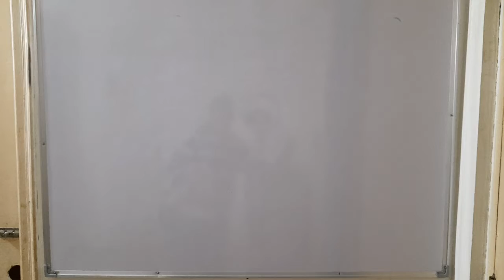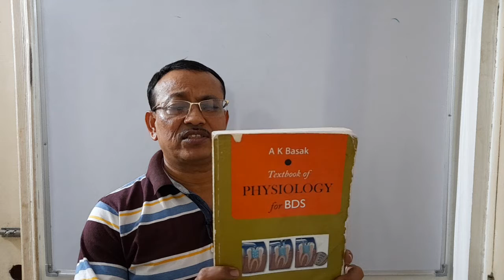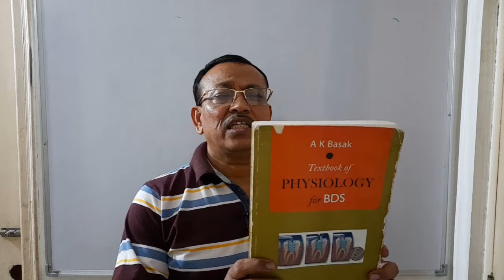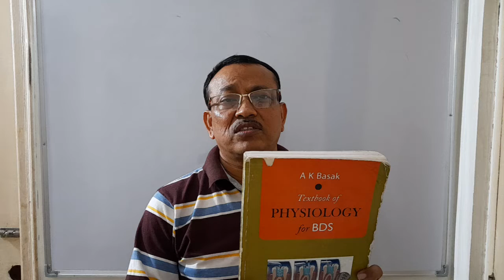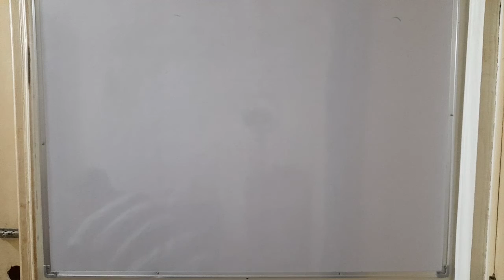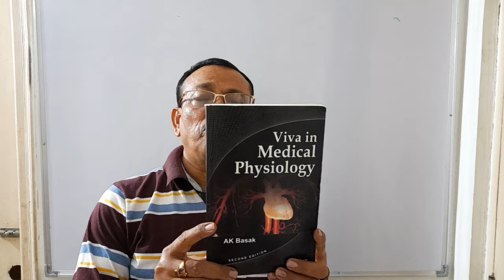Must read Physiology Books for BDS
1. Textbook of Physiology for BDS by A K Basak published by New Central Book Agency, Kolkata. Available in:
c. All leading online book seller platform

2. Physiology : Made Easy  by A K Basak published by New Central Book Agency, Kolkata. Available in:

3.Viva in Medical Physiology, 2nd edition, Published by Jaypee brothers Medical Publishers Pvt. Ltd. New Delhi. Available in:
f. All leading online book seller platform